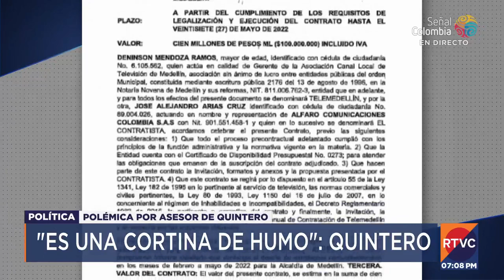¿Quién es Amauri Chamorro, el cuestionado asesor político de Daniel Quintero? | RTVC Noticias